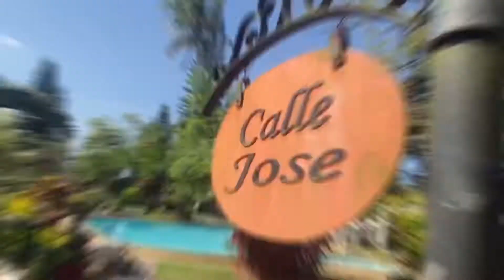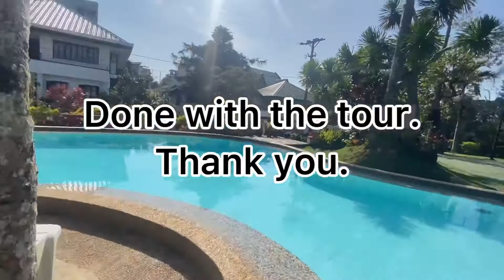Villa Cecilia - 3rd House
A tour on Villa Cecilia's 3rd House and amenities